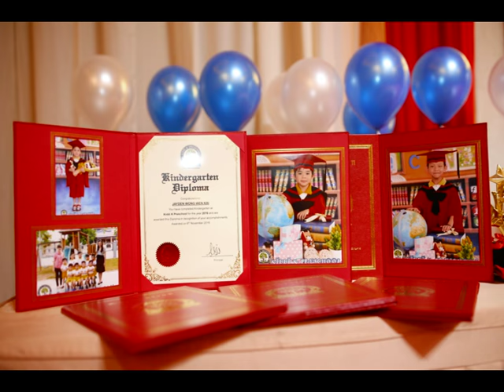Vincent Ang - Kindergarden - 06-Nov-16(Dreamland)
06-Nov-2016
Centro Klang
Dreamland Graduation Concert